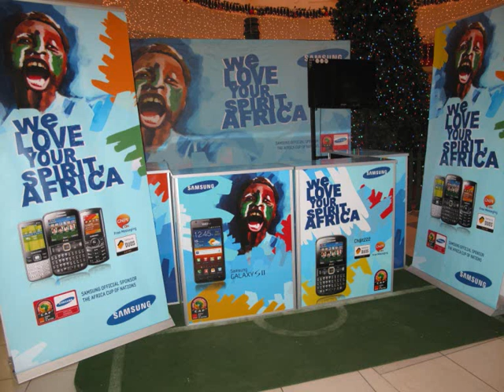Agege Motor Road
♪♫♪  von Jean Mauzac - Fotos Lagos Dezember 2011